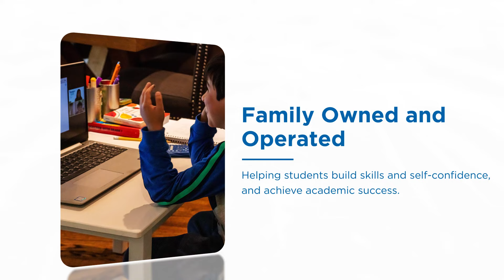Teachers on Call | Consumer Choice Award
2024 Toronto Central Consumer Choice Award Winner in the Category of Tutoring